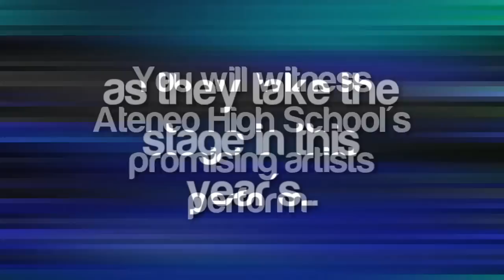Ateneo de Manila High School's Bluebeats 2012 [Teaser Vid]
On the days of October 22-24 of 2012, the Ateneo de Manila High School's Music Industry Org holds its second annual original music festival entitled, "BLUEBEATS." Catch high school bands as they play their original songs.

So, on the 22nd, 23rd, and 24th of October 4 pm - 5pm, watch "BLUEBEATS" only at the AHS Cafeteria and True Brew.

CREDITS:
Video made by Max Cinco
Music: Fangs - Caterwaul (from "Be More What You Seem", MIO's 3rd  Compilation Album), Drum intro from Call of Magic (composed by Jeremy Soule, used in TES III: Morrowind)
/watch?v=YbNFa87QxtY)